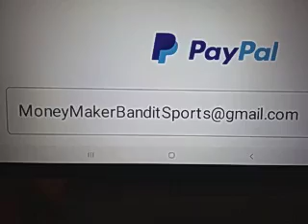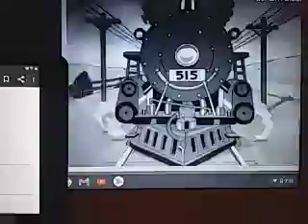Marquette vs Providence Prediction 1/27/2021 College Basketball